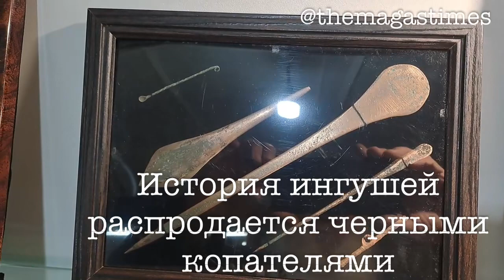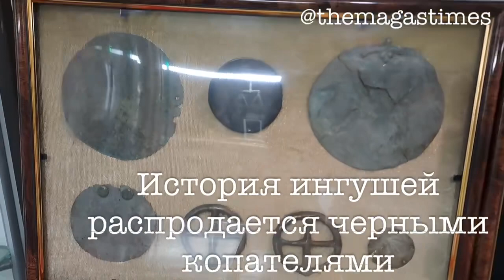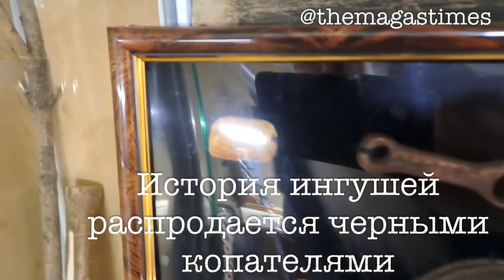Историю ингушей распродают черные копатели